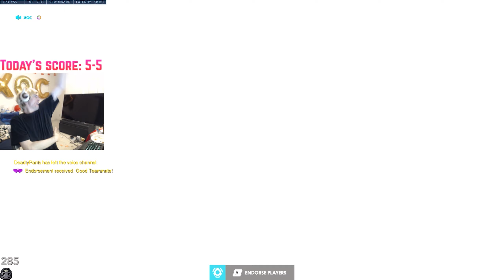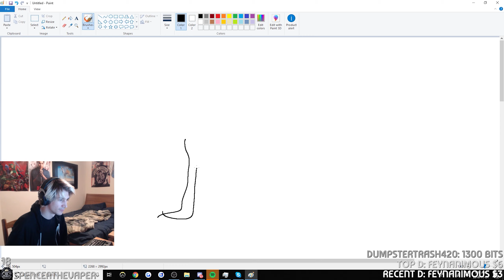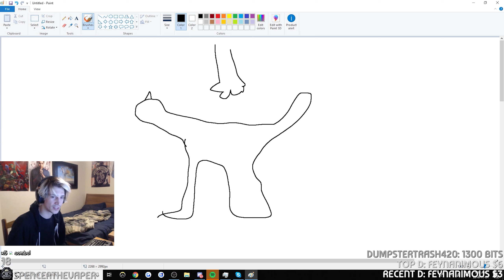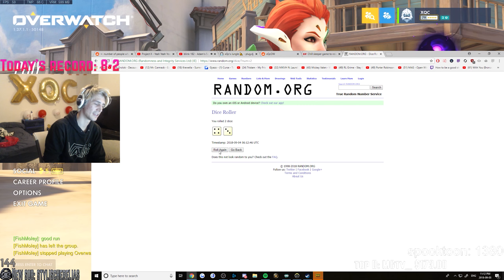MY FAVOURITE XQC CLIPS